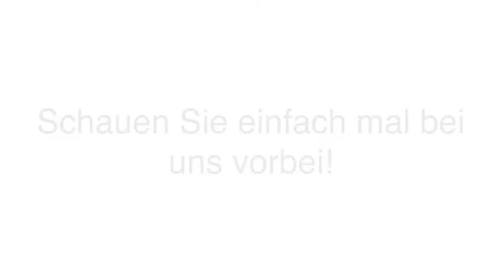Pubs Dartspielen in Berlin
B3 - Ihre Kneipe in Berlin Charlottenburg in Berlin ist Ihre erste Wahl, wenn Sie nach Pubs oder Dartspielen suchen. Für mehr Informationen erreichen Sie uns unter der Telefonnummer (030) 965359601 . Besuchen Sie uns auch unter der oben genannten Webadresse!